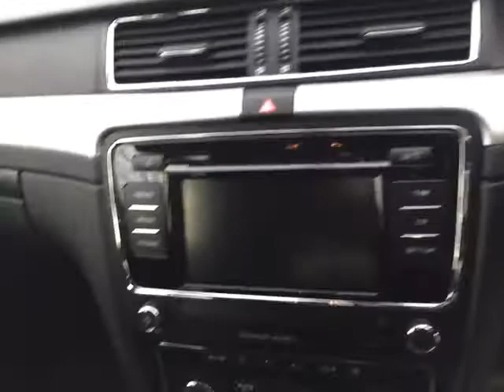YB64VYR SKODA SUPERB SE TDI CR ESTATE GREY HEAVY OIL 2015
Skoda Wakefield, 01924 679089